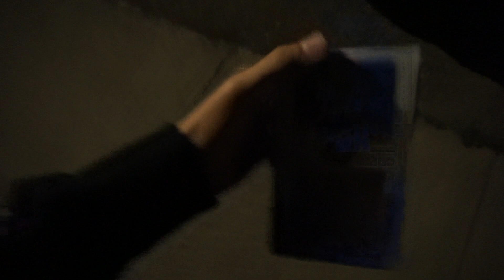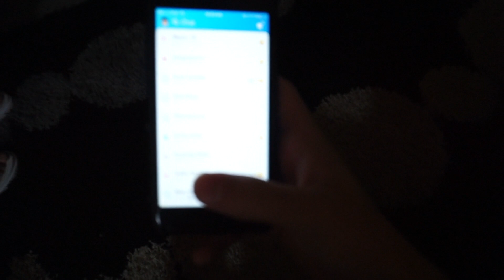FORKING BRADENS HOUSE (Police Came)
Thank you guys so much for watching, make sure to leave a like down below for a new video tomorrow!!